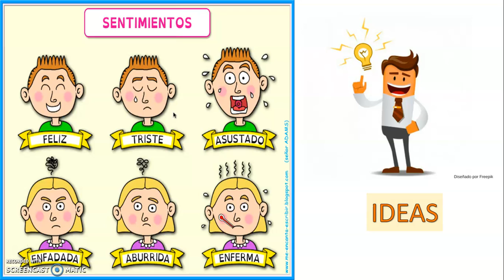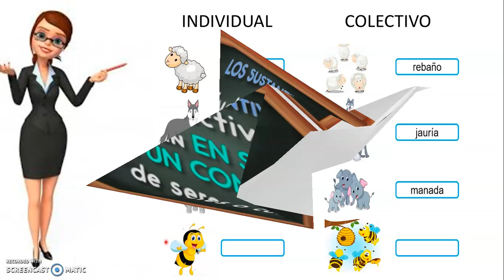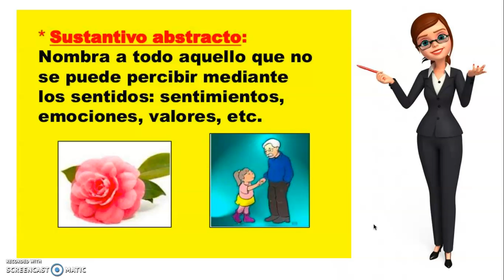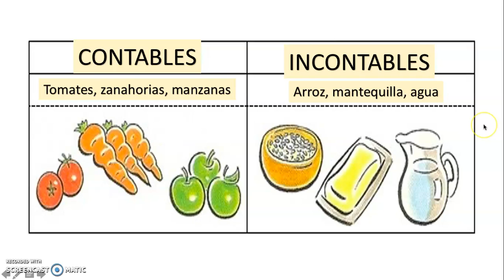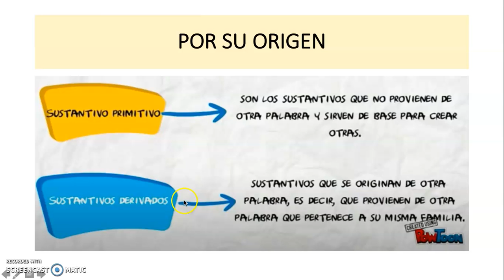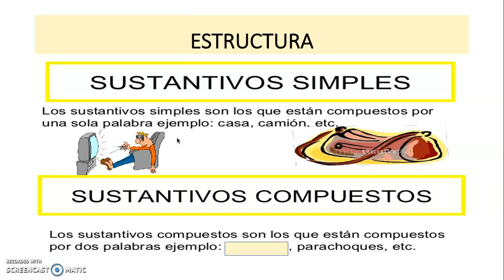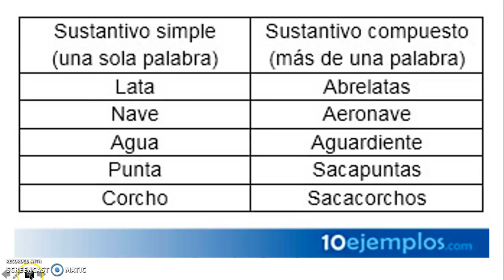LOS SUSTANTIVOS- GRADO 6 Y 7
QUÉ ES EL SUSTANTIVO
LAS CLASES DE SUSTANTIVOS
FUNCIÓN DE LOS SUSTANTIVOS
LOS SUSTANTIVOS SEGÚN SU GÉNERO
LOS SUSTANTIVOS SEGÚN SU NÚMERO
LA FUNCIÓN DE LOS SUSTANTIVOS